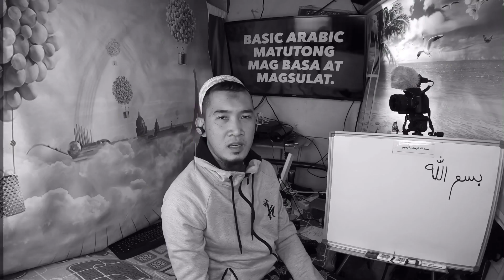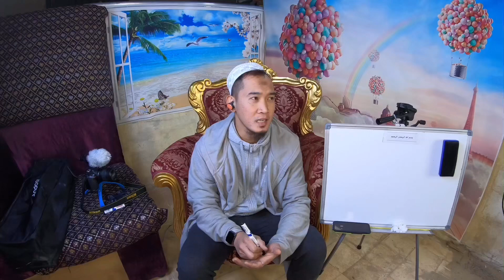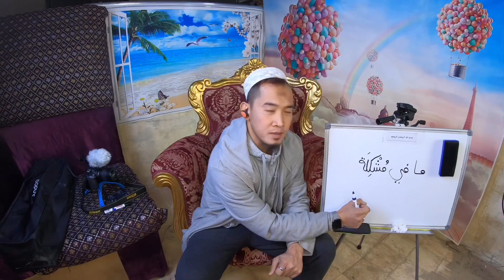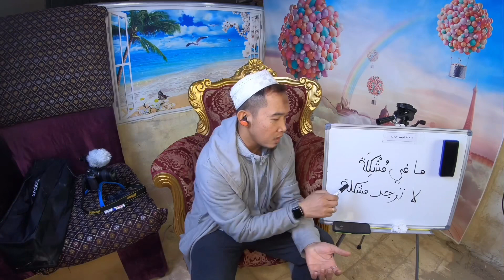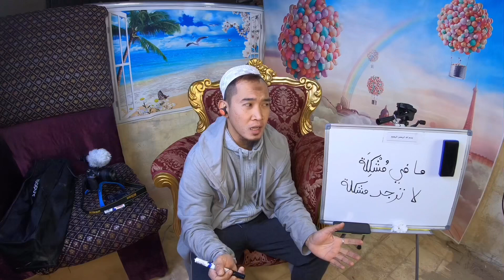BASIC ARABIC FOR BEGINNERS 015 NO PROBLEM IN ARABIC